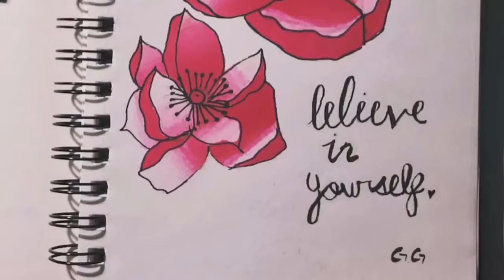Time Lapse of “Believe in Yourself”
Hi guys! Today I made a Timelapse of my latest drawing.

Recent Two Videos...
Materials: -Micron Pen
                   -Chameleon Pens